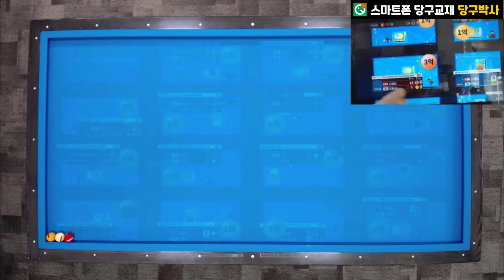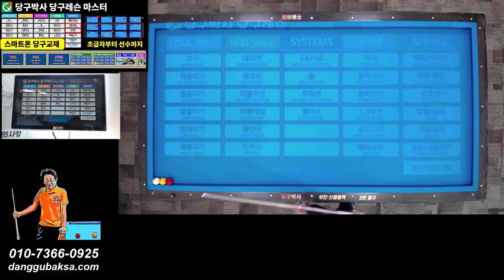조재호 선수의 네번째 PBA 챔피언포인트 (빗겨치기) 응용시스템과 설계방법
당구박사 당구레슨#프로당구#스마트폰당구교재#당구연습기BPS#조재호
프로당구 조재호 선수의 네번째 PBA챔피언포인트를 스마트폰 당구교재 당구박사의 프로샷에 수록하고 득점을 위하여 어떻게 설계하고 치는지 당구 초급자 분들을 위하여 해설해 드립니다.